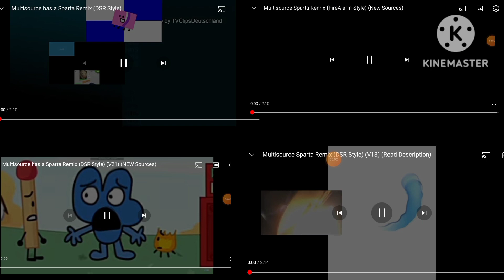sparta remix 4 parisions